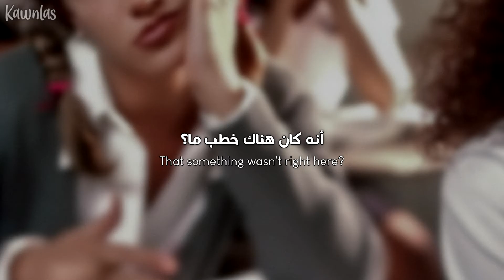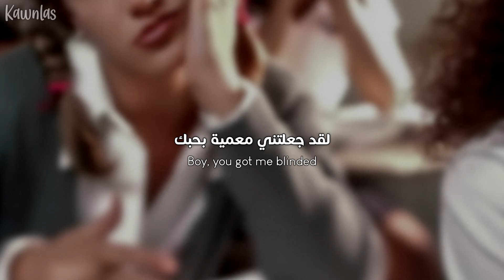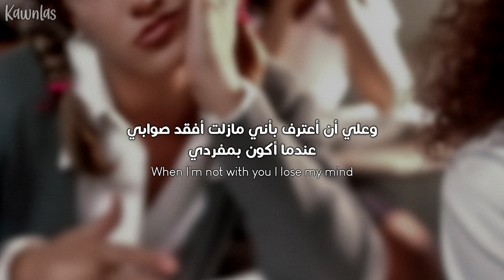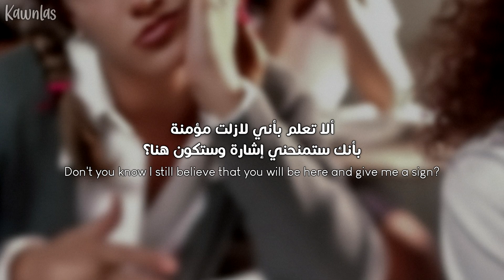Britney Spears - Baby One More Time / Arabic sub | أغنية ترسيم أميرة البوب بريتني سبيرز / مترجمة